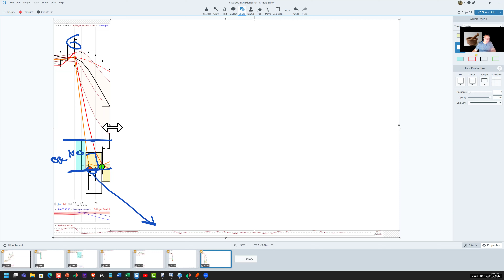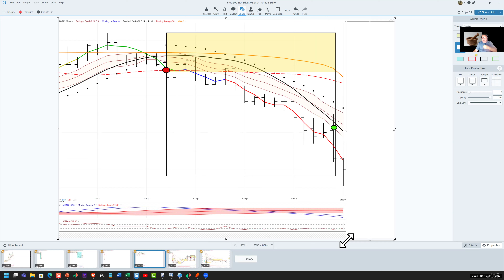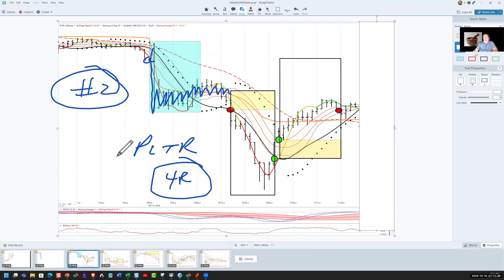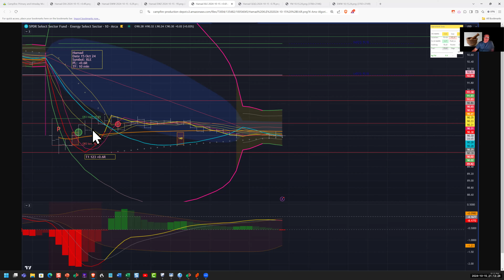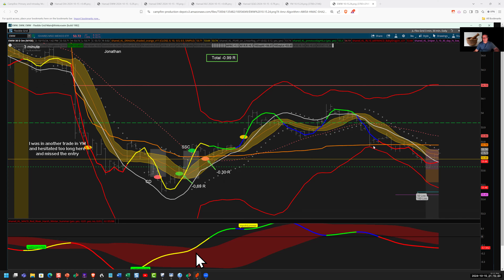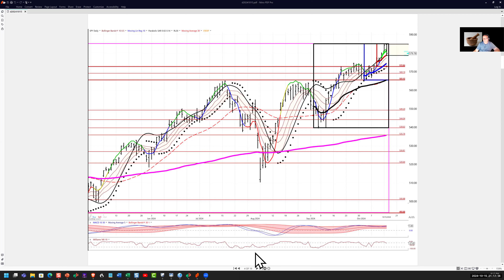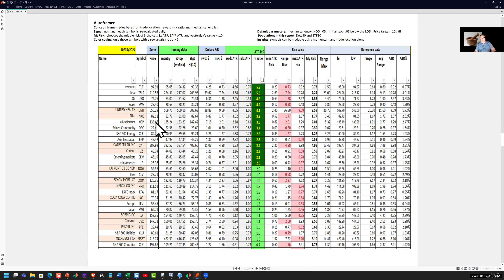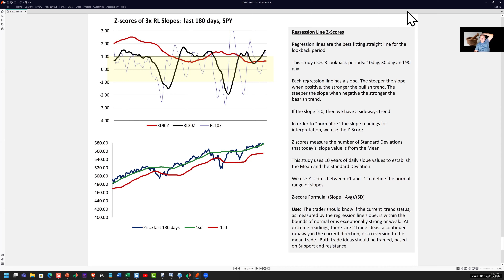Ken Long Daily Trading Plan 20241015